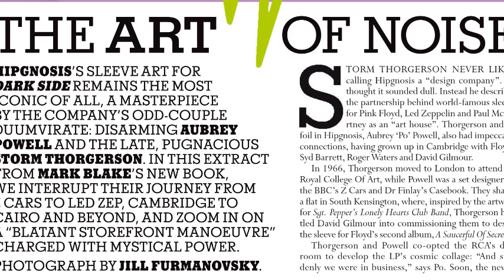Interview with Mark Blake his new book looks at Pink Floyd’s album design duo Hipgnosis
Mark Blakes new book Us and Them is available Feb 2nd 2023 - pre order UK

Between the late '60s and early '80s, design house Hipgnosis created some of the most iconic and ubiquitous album artwork of all time. Their original lifespan coincided with the golden age of the 12-inch LP, beginning just as the Beatles' Sgt Pepper made the record sleeve the ultimate blank canvas and ending just as new technology looked set to usurp vinyl.

Having originally been approached to design an album cover for their friends Pink Floyd, students Aubrey 'Po' Powell and Storm Thorgerson would go on to define the visual identity of rock and roll for the next fifteen years, swiftly gaining international prominence for their famed The Dark Side of the Moon artwork. This paved the way for other major musicians to set foot in the surreal photo-design world of Storm and Po, resulting in seminal Hipgnosis creations for the likes of Led Zeppelin, Paul McCartney, Genesis, Black Sabbath, ELO and Yes.

In this authorised account, with access to previously unpublished material and exclusive contributions from David Gilmour, Jimmy Page, Peter Gabriel, Roger Waters, Robert Plant and even Aubrey Powell himself, Mark Blake goes behind the scenes of the Hipgnosis partnership to reveal the pioneering ambition and grand vision that led to their success, as well as the clashing egos and artistic differences that undermined it. The Hipgnosis story also offers hitherto-untold insight into some of music's most legendary bands, as viewed through the prism of the people who shaped their imagery and cultural legacy.

With the work of Hipgnosis continuing to be referenced, reproduced and revered worldwide, Us and Them serves as a celebration, a cautionary tale and a compelling human drama, exploring the vital intersection between art and music.